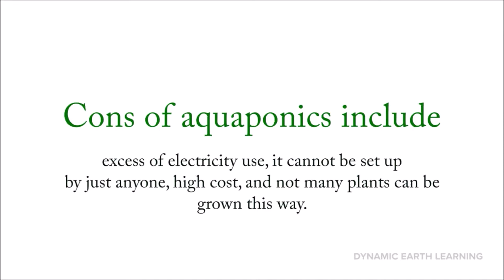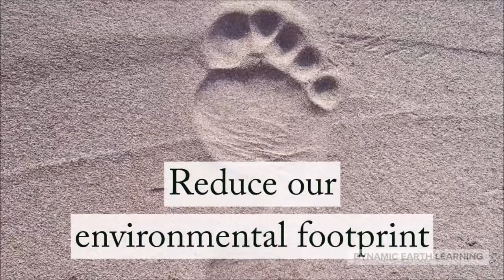BENEFITS OF AQUAPONICS Introduction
🌊Help 4Oceans Remove Plastic From the Ocean!

How to Avoid a Climate Disaster: The Solutions We Have and the Breakthroughs We Need